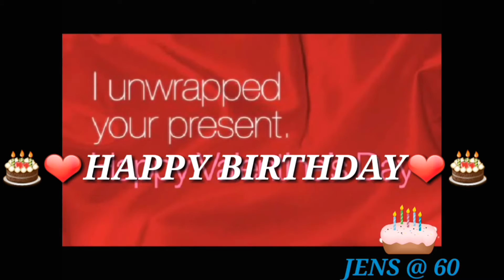RANCYlicious: JENS @ 60s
Jens @ 60s (2016)